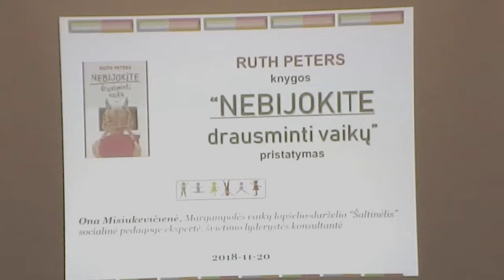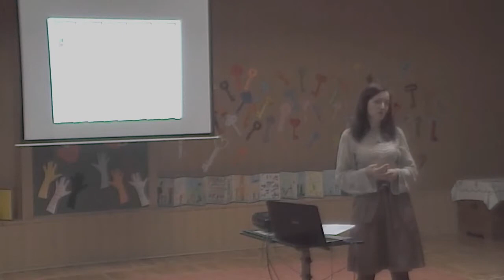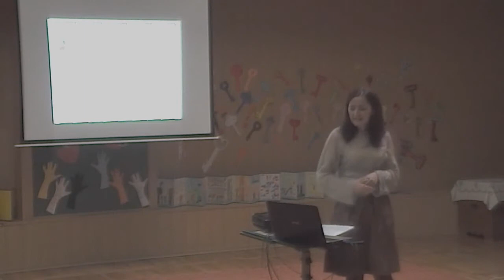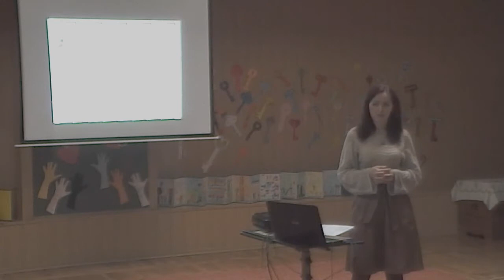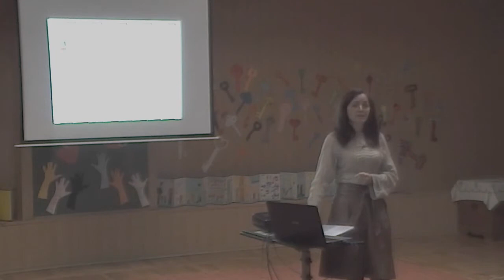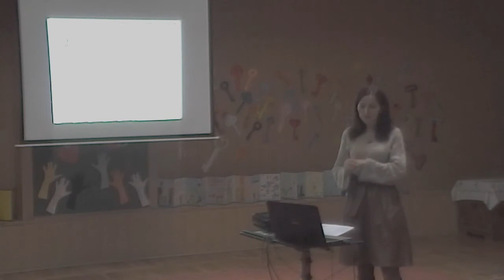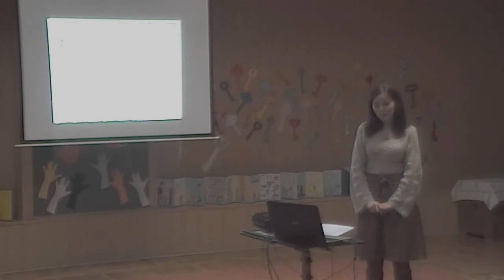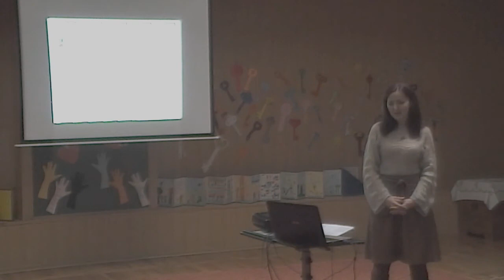Ruth Peters knygos „Nebijokite drausminti vaikų“ pristatymas, soc. pedagogė O. Misiukevičienė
Švietimo lyderystės edukacinės knygos pristatymas